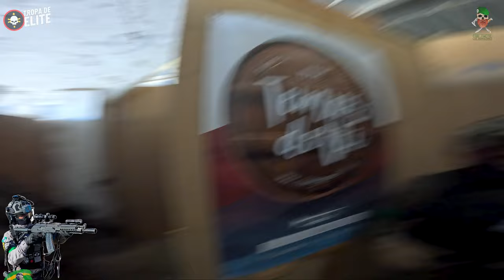🫠 MI 1ª PARTIDA JUGANDO CON UNA AK 🫠 - NO ME LO CREO QUE ME HA GUSTADO - UN RENDIMENTO INCREIBLE.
*  NO REAL GUN *

ANI 3DGR IMPRESIONES 3D Y RESINA
LAS MEJORES IMPRESIONES PARA TODO TIPO DE REPLICA
ADAPTADORES HPA  EN GENERAL
MAS INFORMACION:

Y SI TIENES TU DISEÑO LO PUEDES PEDIR AQUI DIRECTAMENTE:
FABRICACIÓN DE PRODUCTOS A MEDIDA
Estamos especializados en adaptadores para airsoft y en fabricación de piezas o prototipos.
Nuestro lema es que si lo puedes imaginar, te lo podemos fabricar.
Todos nuestros adaptadores tienen retén de bolas.
Si no aparece tu cargador en catálogo nos lo puedes mandar y te lo haremos a medida

TROPADEELITE_AIRSOFT

CANAL EXCLUSIVO PARA GAME PLAY DE AIRSOFT
Y REVIEW DE ARMAS LUDICO DEPORTIVAS ( CATEGORIA 4)